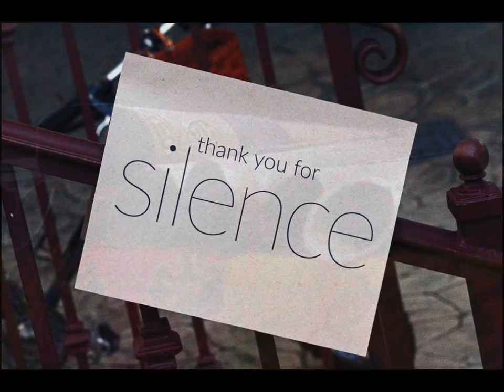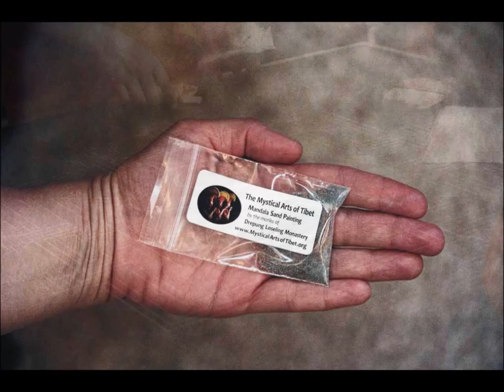Tibetan Sand Painting: Buddha of Compassion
The Tibetan monks from the Drepung Loseling Monastery
May 24-29, 2015
Ojai, CA
Endorsed by His Holiness the Dalai Lama, they tour as a means of promoting world peace and healing through sacred performing art.

Loseling,"The Hermitage of the Radiant Mind," was the largest school at the Drepung Monastery established in 1416 near Lhasa, Tibet. After the Chinese Communist invasion of Tibet in 1959, some 250 monks managed to escape and began to rebuild their institution in South India. Over the years other monks have fled and their number in India has increased to more than 2,500. Drepung Loseling now has a seat in North America headquartered in Atlanta and dedicated to the cultivation of both heart and intellect, to the study and preservation of the Tibetan Buddhist tradition of wisdom and compassion, and to helping preserve the endangered Tibetan culture, which today leads a fragile existence in the exiled refugee communities in India and Nepal.